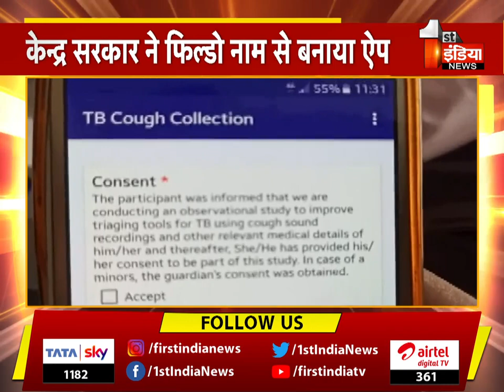रात 10 बजे की देश भर की 10 बड़ी खब़रें | Big News | 10 PM | 10 February 2022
About this Video:
10 big news from across the country at 10 pm. Big News | 10 PM | 10February 2022
About Channel: